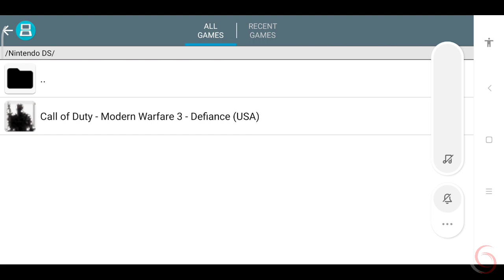Call of Duty: Modern Warfare 3: Defiance [NDS/DraStic] | Snapdragon 845 Android 10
In this video, I will play Call of Duty: Modern Warfare 3: Defiance using DraStic DS Emulator on android 10

🌟 Information 🌟

[ Game ]
• Call of Duty: Modern Warfare 3: Defiance

[ Device ]
Chipset : Snapdragon 845 2,80 GHz
Ram : 6 GB
Storage : 128 GB
Android : 10
Root : No

[ Recorder ]
• MIUI Internal Recorder
or
• XRecorder (Available on Google Playstore)

[ Editing Video ]
• KineMaster

[ Thumbnail ]
• PS CC
• PixelLab
• Snapseed